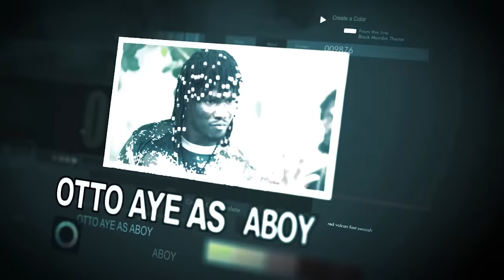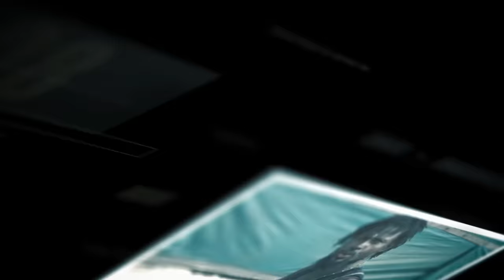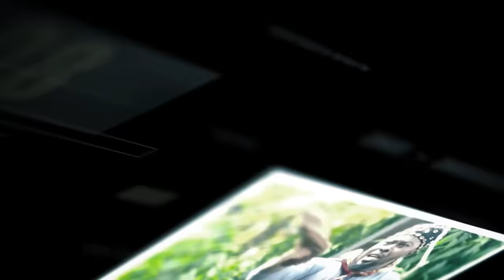THE PREACHER EPISODE 1 LATEST NIGERIA MOVIE A MUST WATCH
with plenty moral lesson